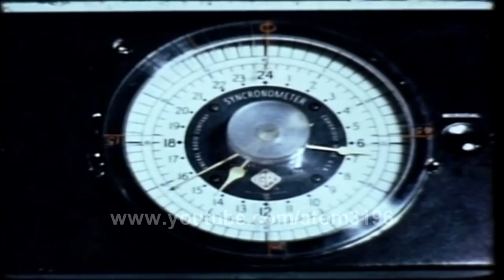A fascinating atomic explosion Live!! Real sound!!! from NTS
this is a plumbbob shot  in 1957
real sound and live broadcast video